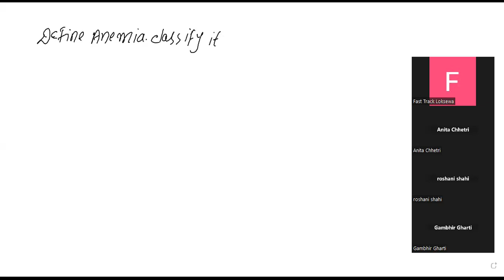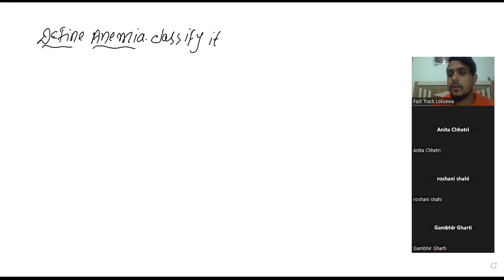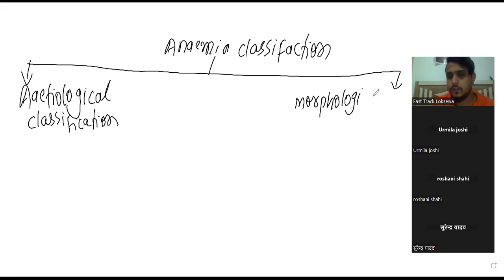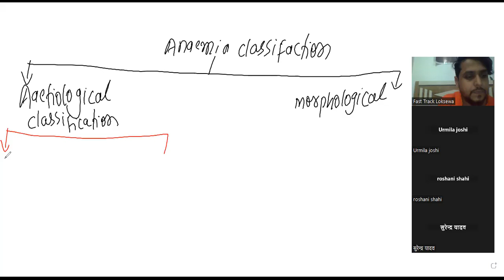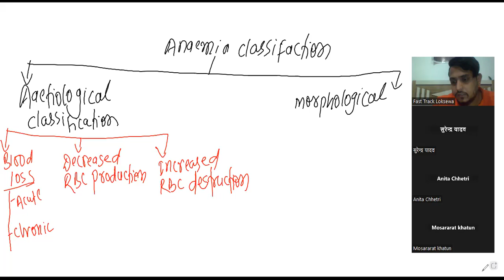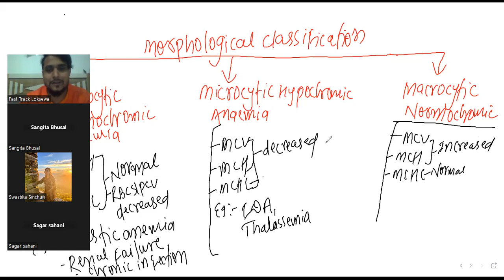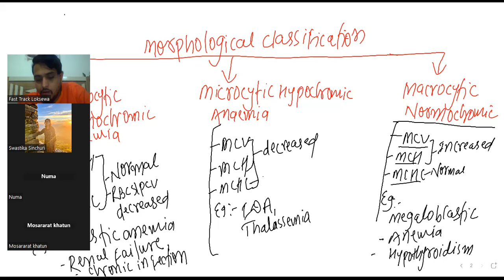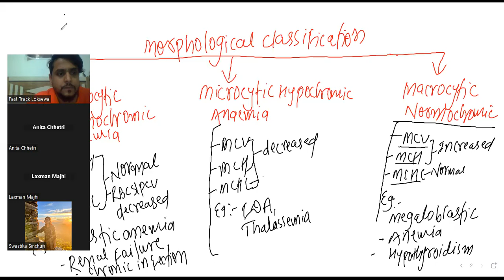लोकसेवा तयारी (ल्याव Assistant तथा ल्याव Technician) बिशेष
"हाम्रो चाहना"  "तपाइको गन्तब्य "
Anemia Part-1